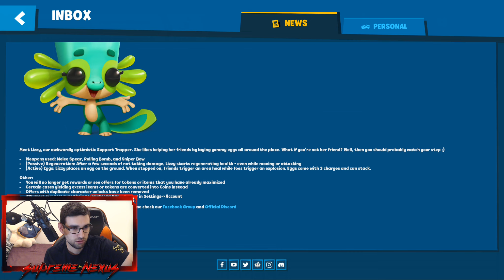DOBIO SAM NOVU ZOOBA ZIVOTINJU POTPUNO BESPLATNO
Danas na tapetu je potpuno nova igra, Zooba koja preti da preotme titulu najpopularnije igre od brawl starsa koji je kidao zadnjih godinu dana! Upoznajte zooba battle royale ili ti zoo royale kako oni kazu! Danas sam igrao zoobu sa nixom otvarao malo kutije i dobio potpuno novu zivotinju ili ti heroja iz kutije kome se nisam nadao ni malo! Zooba je tu uzivajte!